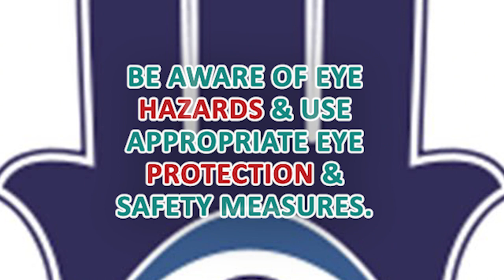E20/200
In this enlightening video, "E20/200," We shed light on Unintentional Eye Injuries. Join us to understand the significance of recognizing ocular hazards, embracing protective measures, and the role our community plays. Explore safety, education, and supervision, and together, let's safeguard your precious vision for a healthier life.

The Temporary, Un-intentional Injuries to your Eyes can make a permanent Difference in your Life.